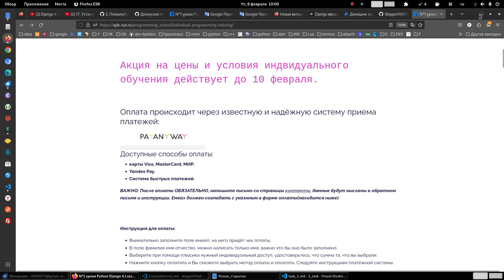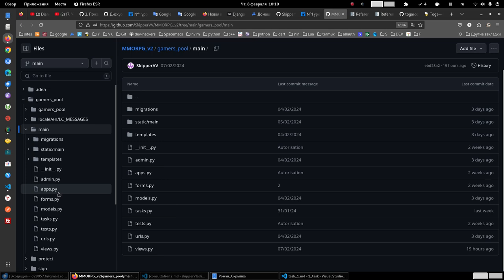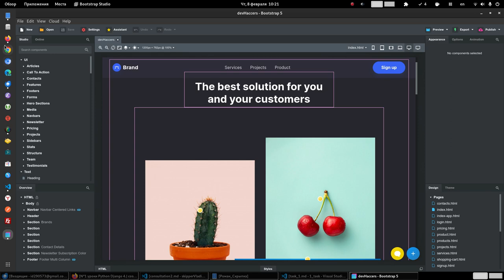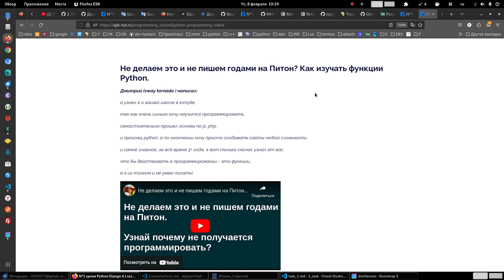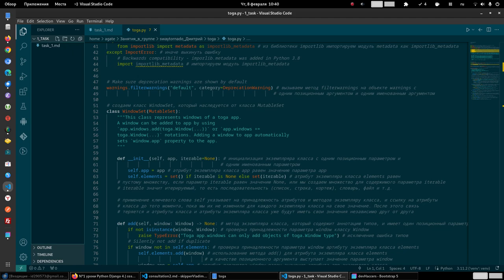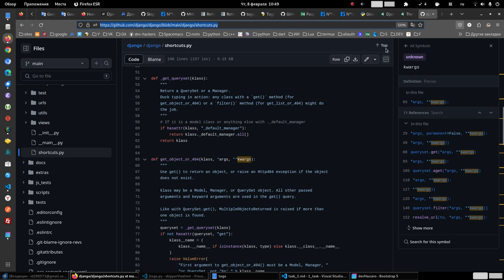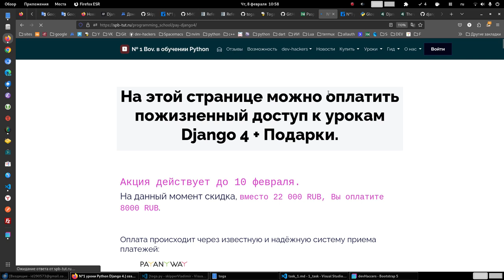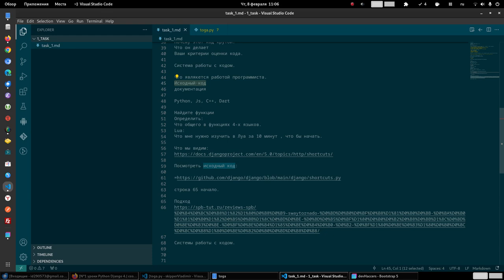Я хочу стать веб разработчиком Django. Как реализовать? (Роман)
Добрый день!

Приобрёл
Индивидуальный план обучения - Старт.

Какие дальнейшие действия?

Немного о своих целях - хочу создать свой web-ресурс, в рамках которого нужно реализовать:
1. Систему личных кабинетов для пользователей
2. Наличие доступных веб страниц для неавторизованных пользователей
3. Прикрученные сервисы: алгоритмы ИИ, to-do листы и т.д.
4. Сохранять данные из веб-форм в postgresql
5. Извлекать данные из postgresql и выводить их на странице

Мои опыт (навыками назвать сложно):
1. HTML - 5 из 10 баллов
2. CSS - 4 из 10 баллов
3. JavaScript - 2 из 10 баллов
4. Django 3 - 2 из 10 баллов

Данную,сессию рассматриваю как некий старт, чтобы с вашей помощью понять, как мне лучше дальше двигаться.

1. Через час у В описании этого видео появится видео, которое ответит на ваши вопросы.

Оцените свой уровень владения Джанго вот так.

Дадим задание:

1. Задание

81 -128
Почему этот код крутой.
Что он делает
Ваши критерии оценки кода.

Система работы с кодом.

Что являкется работой программиста.
Исходный код
документация

Python, Js, C++, Dart

Найдите функции
Определить:
Что общего в функциях 4-х языков.
Lua:
Что мне нужно изучить в Луа за 10 минут , что бы начать.

строка 65 начало.

Системы работы с кодом.

Видео, которое стоит вам посмотреть:
Django разработка. Код Python убивающий всё на своём пути.